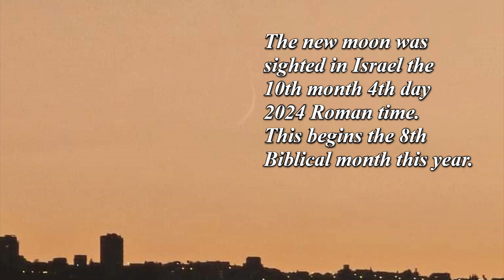The new moon was sighted in Israel 10-4-2024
The new moon was
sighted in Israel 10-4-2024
Roman time. This begins
the 8th Biblical month this year.